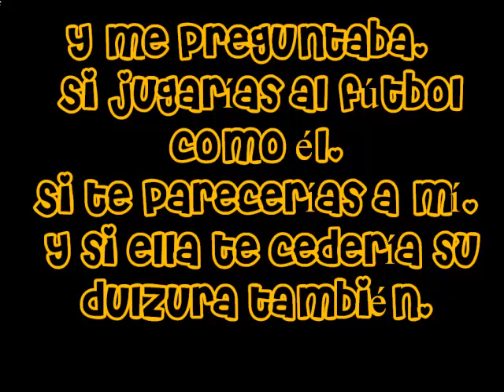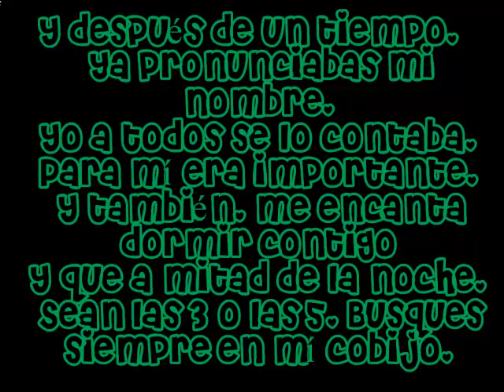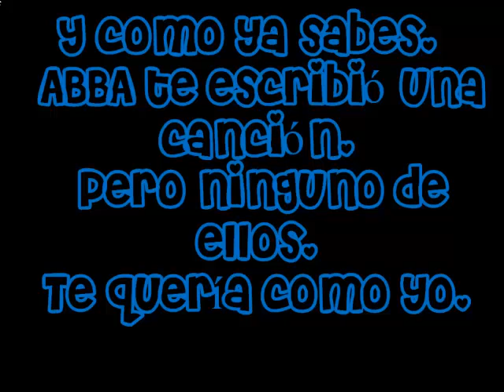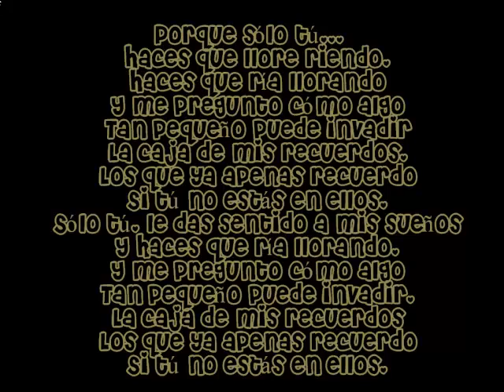Solo tu paula rojo